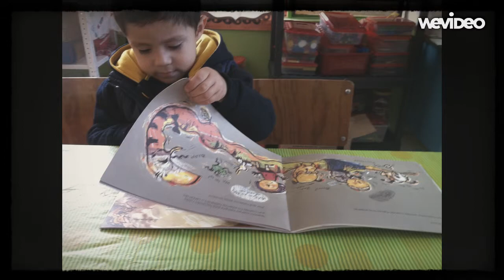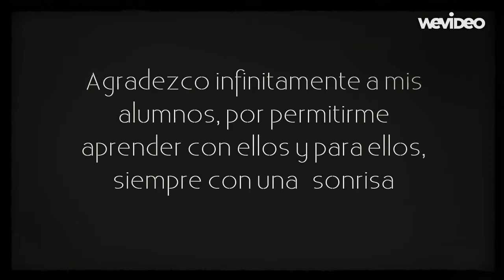Preescolar "Eva Samano de López Mateos" USAER. 1